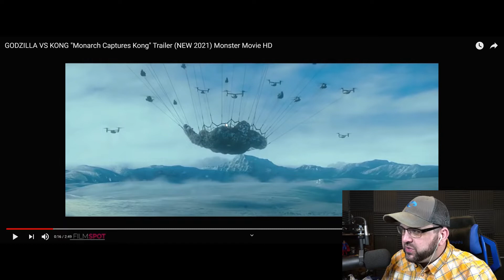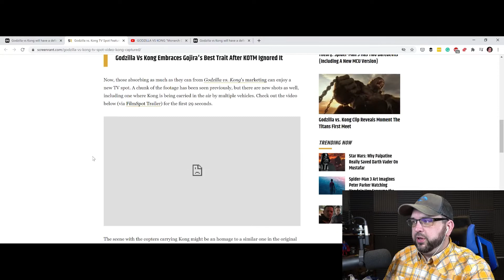Godzilla vs Kong - New Trailer and HUGE NEWS - Reactions